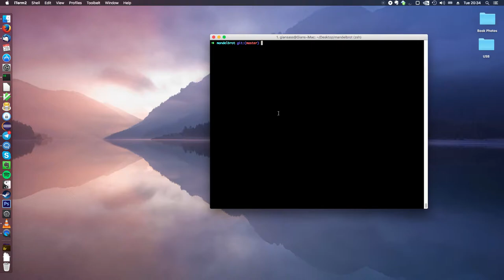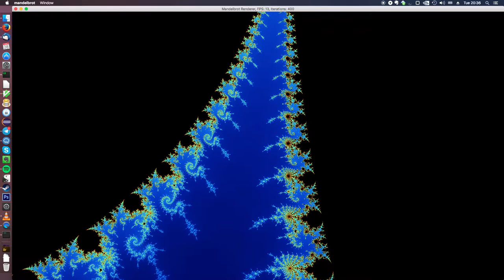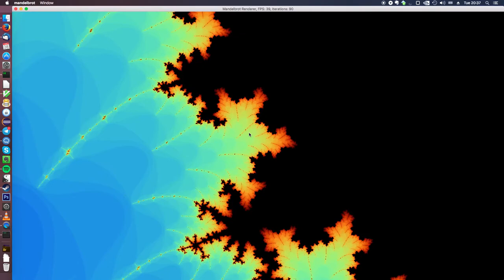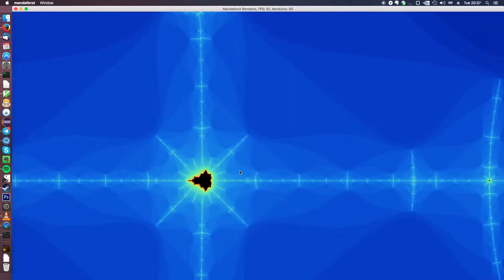Realtime Mandelbrot Set Renderer Using OpenGL4 Double-Precision Shader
Something I wrote when experimenting with OpenGL. The colours are generated with Bernstein Polynomials.